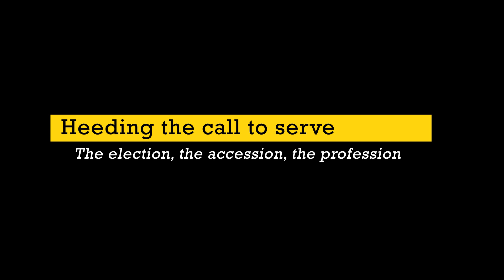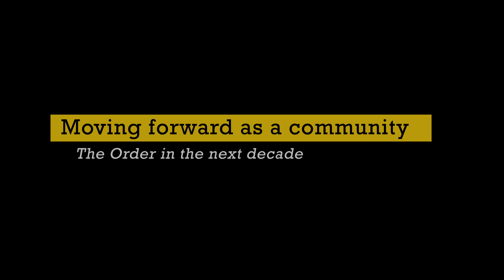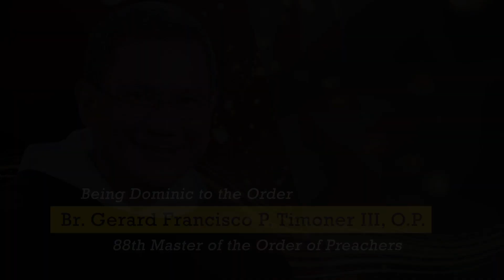Zoomed In: Being Dominic to the Order: The First Asian Master of the Dominicans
In this Zoomed In video, the new Master of the Order of Preachers, Brother Gerard Francisco Parco Timoner III, O.P., a Filipino Dominican and first Asian to be elected, shares in his first video interview as the Master how the election came to be, what the Order will be doing in the next few years, and how he looks forward to carrying the burden of leadership over the next nine years.

We thank God for the gift of a new Master!